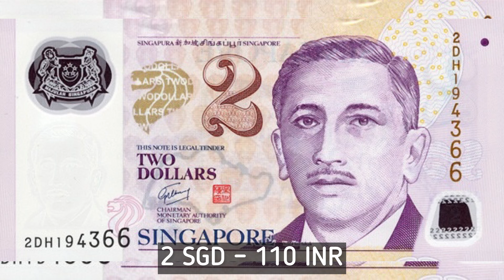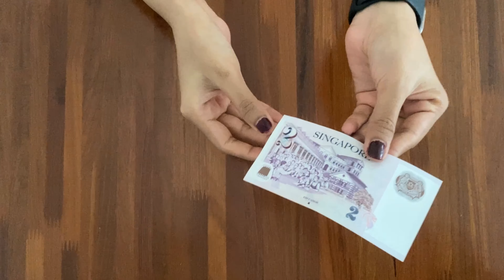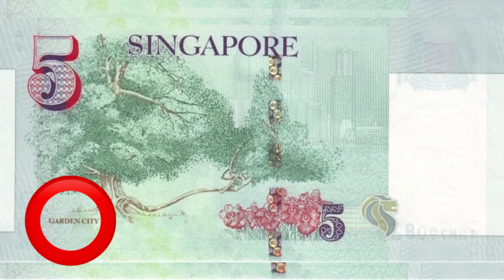Facts about Singapore Currency | सिंगापुर में भारत के १ रूपए की वैल्यू कितनी है | Singapore Money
Facts about Singapore Currency | सिंगापुर में भारत के १ रूपए की वैल्यू कितनी है | currency of the world singapore

Here we are sharing all the information and facts about the Singapore Currency i.e Singapore Dollar and Singapore Coins. In this video, we are showing you the conversion from Singapore dollar to Indian rupees.

Topic Covered :

Currency of the world Singapore | Singapore dollar to INR | Facts about the Singapore | Singapore dollar | Singapore Coins Value

Hello everyone,

I am Aarti, from India, and currently living in Singapore. I will try to show you more interesting and informative things about Singapore and some travel videos of different countries. Hope you like my videos.